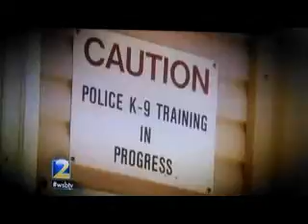K-9 Dogs Used To Search Illegally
Reporter Jodie Fleisher investigates misuse of k9 police dogs to conduct illegal searches. Today at 5pm @wsbtv